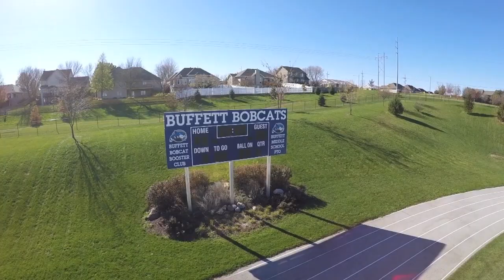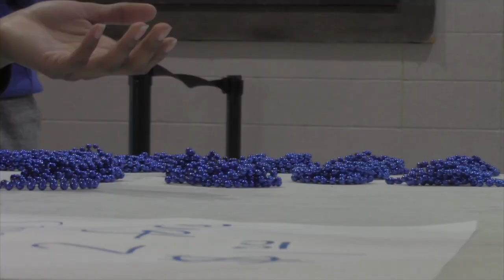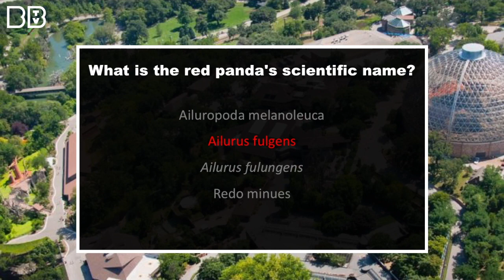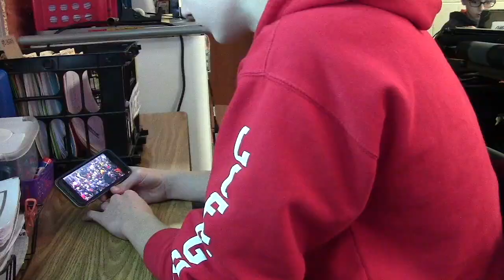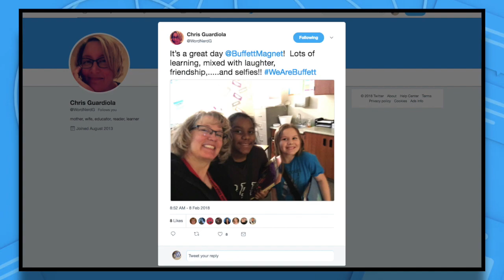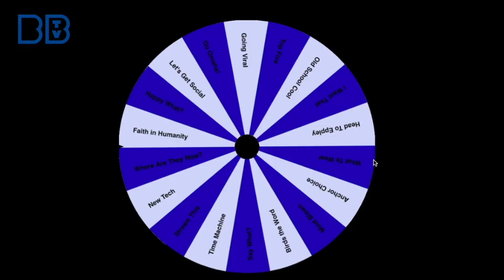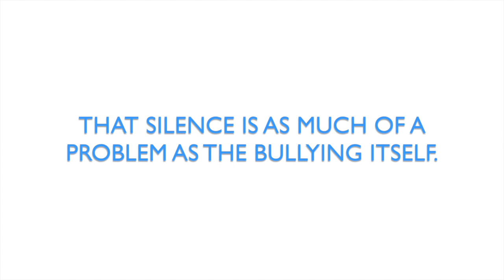February 21, 2018